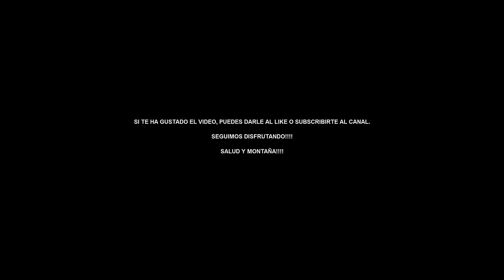Como hacer bebida isotonica a granel / Make sport drink (v-108)